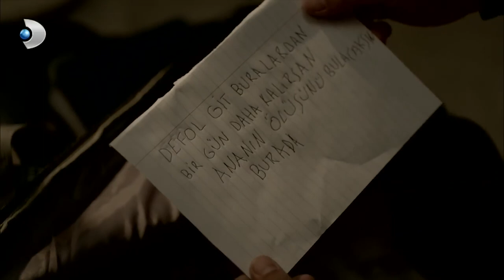Fırat, Narin'i Korumaya Aldı - Merhamet Özel Klip